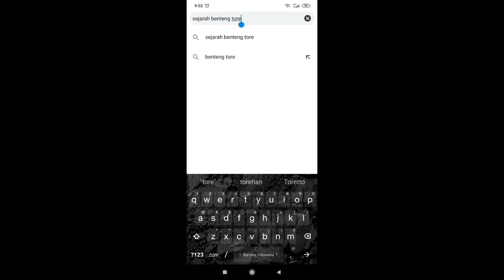History of Fort Torre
Still from North Maluku. The city that is often called Tidore Island is one of the spice-producing islands that had been colonized by the Portuguese in the past few centuries. One of the silent witnesses of colonialism in Tidore is Fort Torre.
Torre Castle is indeed not free from Portuguese invaders. It is located in Soa Sio, Tidore City, Islands. North Maluku Province, Indonesia. It was built in the year one thousand five hundred and seventy eight by the Portuguese, which got permission from Sultan Gapi Baguna. His name, which is often called "Torre", was also probably taken from the name of the Portuguese Captain at that time. Namely, De La Torre.
It is said that the fort was used to see ships that were about to attack the Portuguese headquarters at that time because it was located close to the Kedie Kie Kingdom of Tidore. Besides being a silent witness to the arrival of the Portuguese, this fort was also a witness to the triumph of the Kingdom of Tidore at that time.